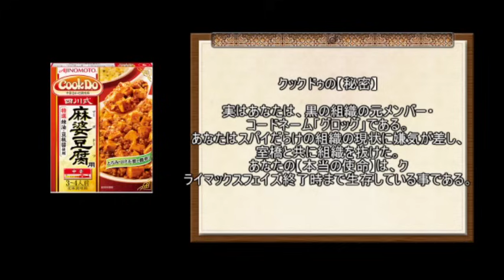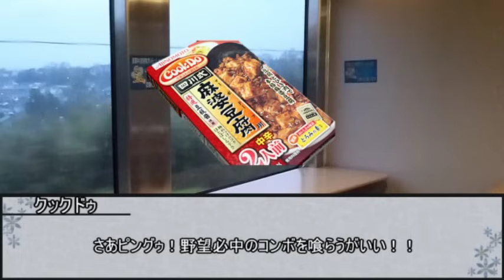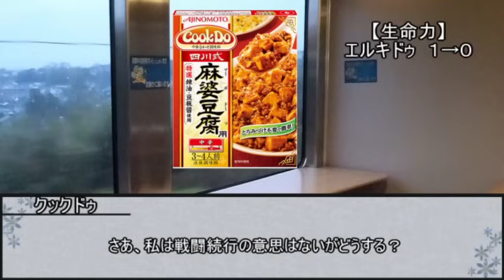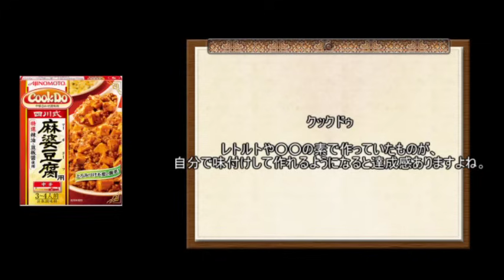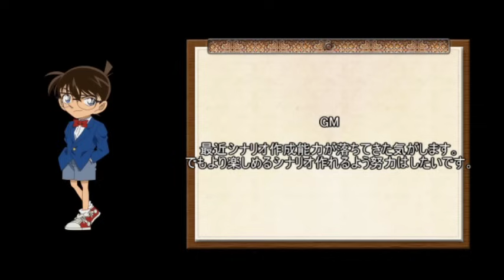【シノビガミ】漆黒の特急【実卓リプレイ】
ニコニコに投稿した動画の総集編です。

※本動画は新紀元社発行、冒険企画局河嶋陶一朗作「忍術バトルRPGシノビガミ」の二次創作動画です。

使用素材
ニコニ・コモンズ
西向く侍